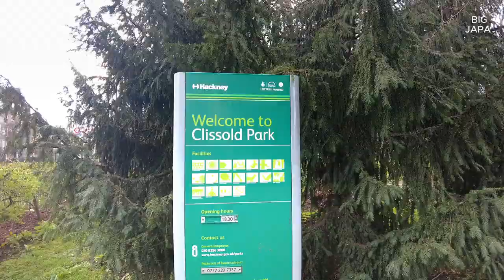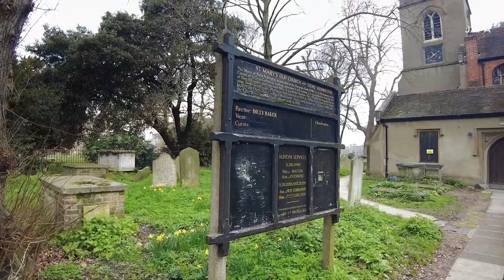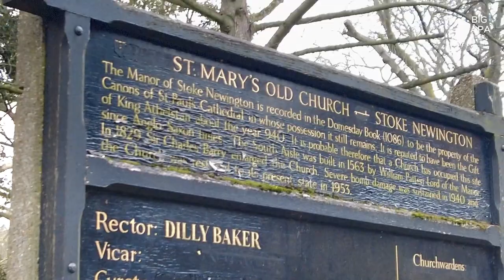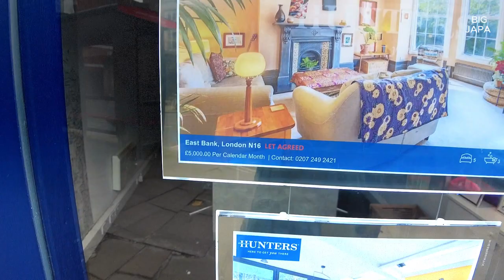London walking tour | Stoke Newington, Hackney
In this video we tour the North London area of Stoke Newington from Newington Green to Stoke Newington High Street via the famous London Church Street and Abney Park